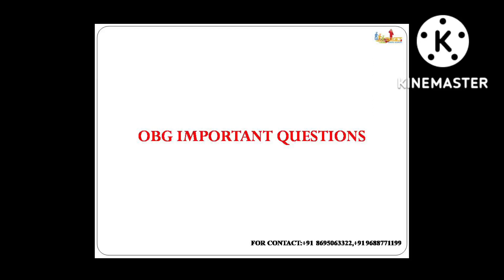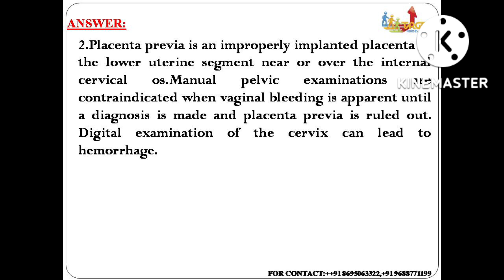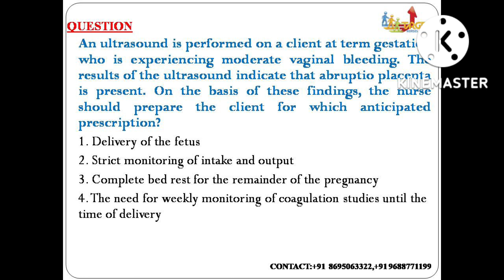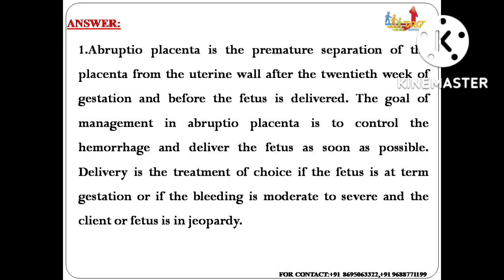DHA,HAAD-DOH,MOH,PROMETRIC, SNB,JIPMER,MRB EXAM QUESTIONS AND ANSWERS & COACHING CENTER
செவிலியர் நண்பர்களுக்கு வணக்கம்
You can *CRACK* the exam in  *FIRST* attempt ✌
 𝐍𝐇𝐑𝐀, 𝐇𝐀𝐀𝐃, 𝐌𝐎𝐇 & 𝐃𝐇𝐀 𝐄𝐗𝐀𝐌
▪️👉 It's 💯% guaranteed course

▪️👉 Class⏰ duration will be 40 hours.
▪️👉 Special Coaching for 3rd attempters🧑🏻‍🏫 (𝐃𝐇𝐀, 𝐒𝐀𝐔𝐃I, QATAR, OMAN,HAAD-RN, MOH,NHRA,OET,)
▪️👉📖Exam date scheduling📝📒
▪️👉 📖𝐃𝐀𝐓𝐀𝐅𝐋𝐎𝐖,𝐄𝐋𝐆𝐈𝐁𝐈𝐋𝐈𝐓𝐘 & 𝐆𝐎𝐎𝐃 𝐒𝐓𝐀𝐍𝐃𝐈𝐍𝐆 📚📚 services are provided at affordable cost💰

More than 2000 sucessful candidates
More then 125 crash course batches
More then 100 Regular batch
More then 175 BLS ACLS batches

No 1 institute for Nurses in Tamilnadu

First crash course center in Tamilnadu
Placement services
Good standing
3000 dataflow application are handled.
ATTESTATION HRD/EMBESSY